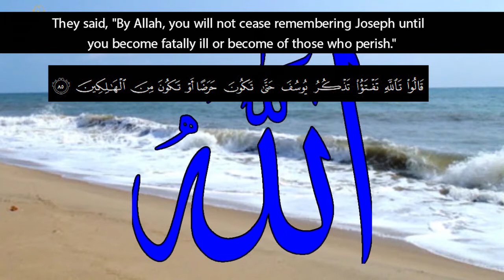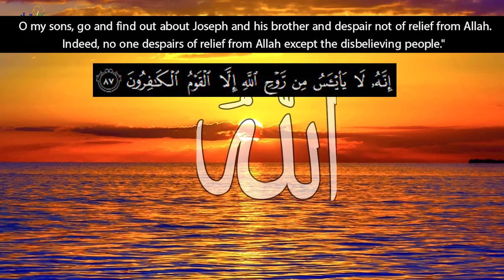Recitation of Surah Yusuf verse no. 84-87 | Sheikh Abdul Basit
Recitation of Surah An Naziat verse no. 27-46 | Sheikh Abdul Basit